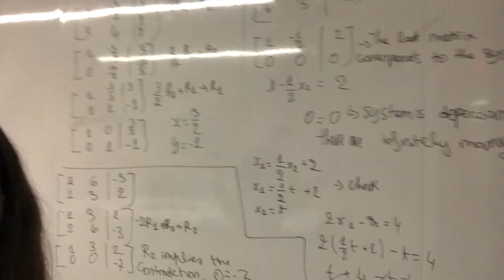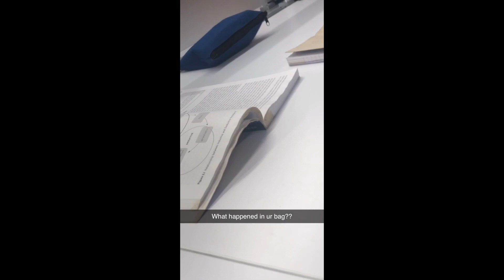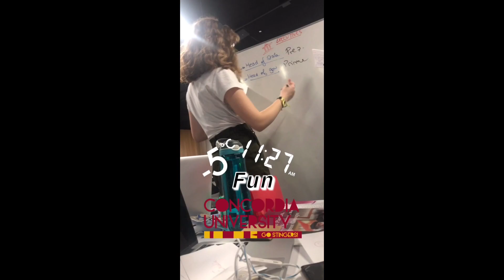memories at Concordia Library with friends | VLOG#9